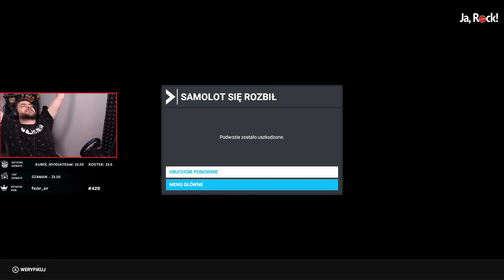[SZOT] Pierwsze lądowanie w symulatorze latania